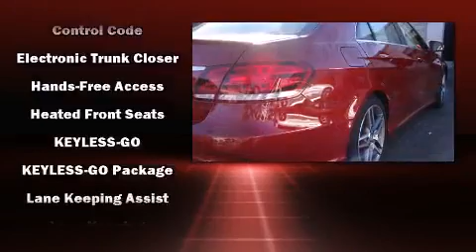2015 Mercedes-Benz E-Class E350 in Tampa, FL 33614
4400 North Dale Mabry Highway

The 2015 Mercedes-Benz E-Class. This 4 door, 5 passenger sedan stands out among competitors in its class! A 3.5 liter V-6 engine pairs with a sophisticated 7 speed automatic transmission, and for added security, dynamic Stability Control supplements the drivetrain. Top features include power front seats, power trunk closing assist, an automatic dimming rear-view mirror, heated seats, rain sensing wipers, lane departure warning, blind spot sensor, and 1-touch window functionality. For drivers who enjoy the natural environment, a power moon roof allows an infusion of fresh air. You and your passengers will enjoy the stereo system, which includes a CD player with MP3 capability, steering wheel mounted audio controls, A 10 gigabyte hard drive, and 14 speakers, providing excellent sound throughout the cabin. Mercedes-Benz ensures the safety and security of its passengers with equipment such as: head curtain airbags, front SIDE impact airbags, traction control, brake assist, anti-whiplash front head restraints, ignition disabling, an emergency communication system, and 4 wheel disc brakes with ABS. This car was designed with safety in mind, allowing you to drive with even greater assurance. We pride ourselves in the quality that we offer on all of our vehicles. Stop by our dealership or give us a call for more information.